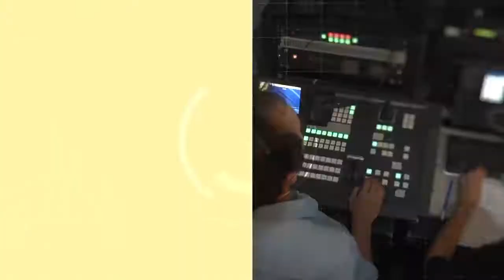Curso- taller "Textiles neutros y sin género"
Inicia el próximo 22 de octubre.